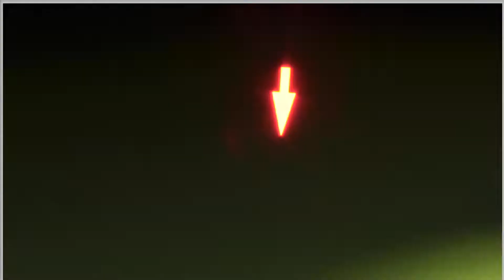5 Minute Rounds: Salivary mucocele (ranula)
Check this cool case out! Sublingual swelling in a 5 month old dog. Have you seen one before?

Welcome to the Pocket Pathologist YouTube channel!

I'm Dr. Kate Baker, a veterinary clinical pathologist with a passion for teaching and a mission to help vet professionals become more comfortable with and excited by cytology and hematology. Here you'll find a number of video learning resources taught by yours truly, all centered around the fascinating microscopic world of veterinary cytology.

I hope you learn a lot here and find yourself a little entertained along the way as well ;) Happy learning!